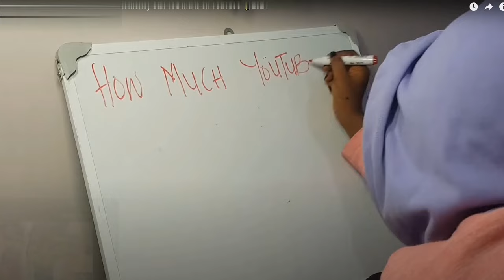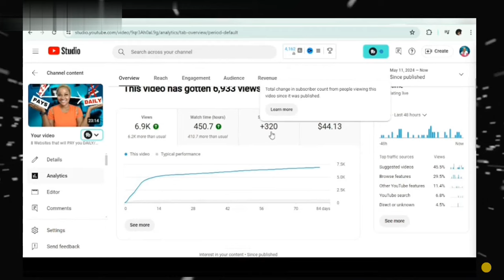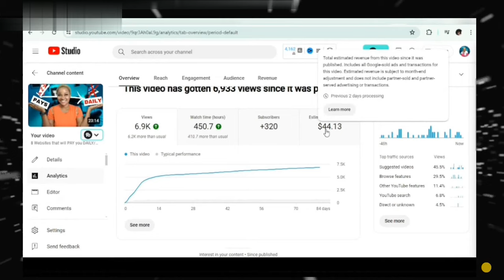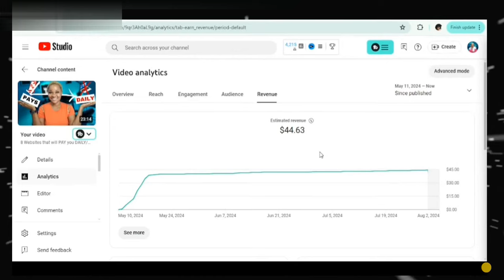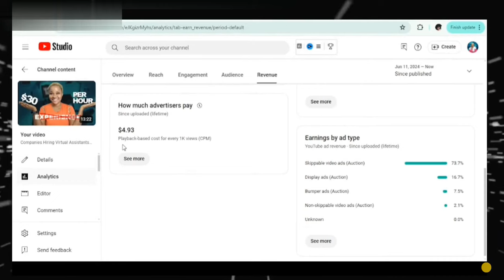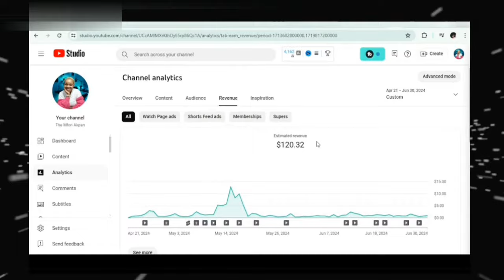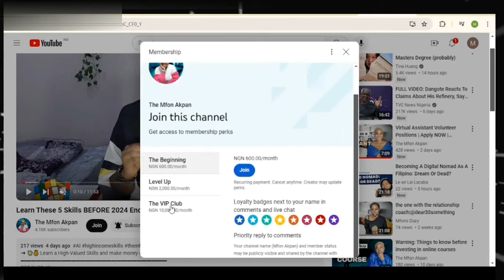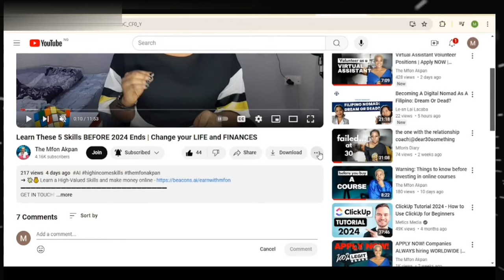Сколько мне заплатил YouTube - исповедь нигерийки | Сколько можно заработать на YouTube в 2024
Сколько денег можно заработать на YouTube в 2024 году? В этом видео я делюсь своим опытом, рассказываю, как монетизировать канал, и раскрываю, сколько YouTube заплатил мне за просмотры. Подходит ли YouTube для заработка в Нигерии и других странах? Узнайте все секреты монетизации, реальные доходы и советы для начинающих блогеров. Не пропустите полезные советы, которые помогут вам начать зарабатывать на YouTube!

💸 Мой опыт монетизации
📊 Советы для начинающих ютуберов
🌍 Как зарабатывать на YouTube из любой точки мира